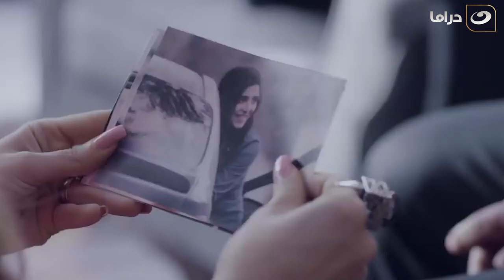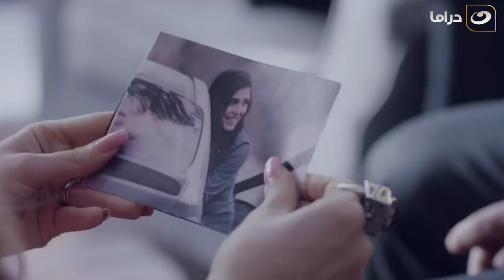" انا عاملك مفجأه يا حياتي ! 🥰".. حازم لقي اخت مراته !🥰 ..طلعت متجوزه و مخلفه !🥰🥰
قصه مسلسل ظل الرئيس
يحيى ضابط حراسات يخرج من الخدمة بإرادته بعد نجاحه في التصدي لمحاولة اغتيال رئيس الجمهورية بنهاية التسعينات، يعمل والده في شركة للمقاولات، ليتحول لرجل أعمال ناجح يمتلك واحدة من أكبر شركات المقاولات في مصر، يتعرض لمحاولة اغتيال غامضة يتوفى فيها إبنه وزوجته و فيبدأ رحلة الانتقام محاولة ممن كانوا السبب في وفاتهم ويجد نفسه متورطاً في مخطط كبير له علاقة بعمله السابق .